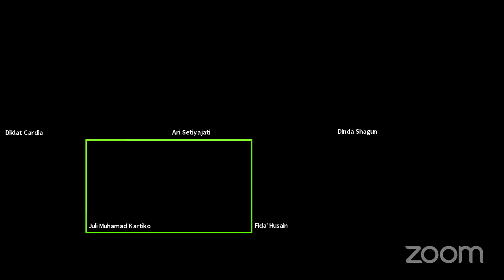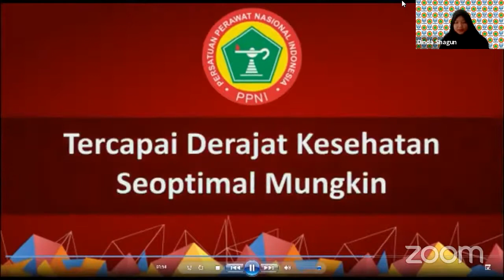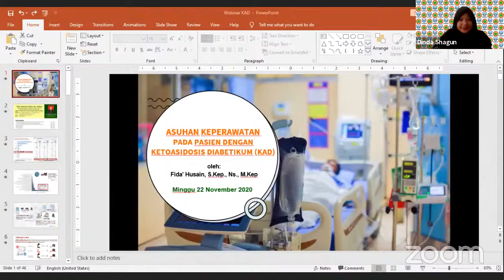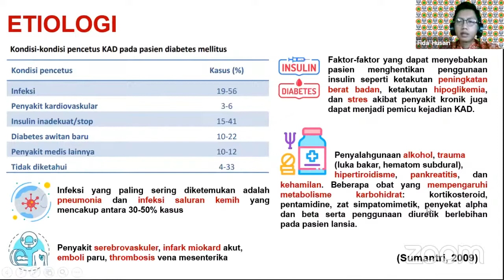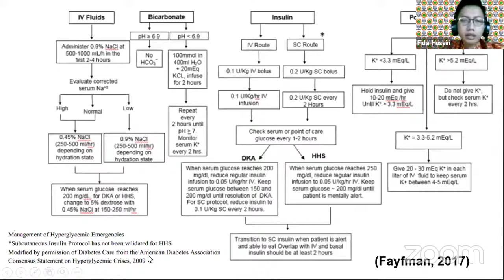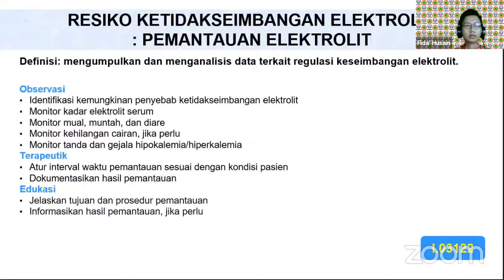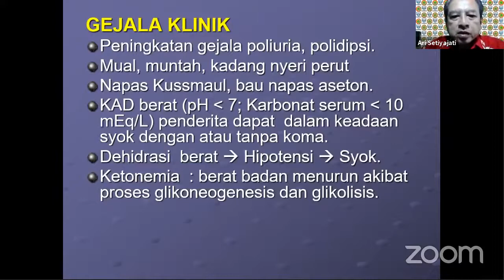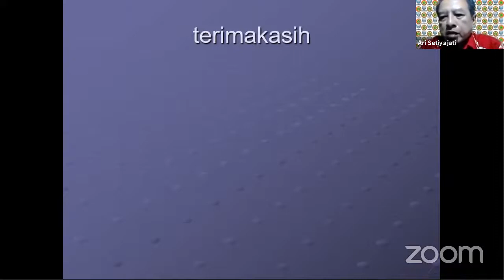Webinar Keperawatan - Update Penatalaksanaan Keperawatan pada Pasien dengan Ketoasidosis Diabetikum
Berikut materi asuhan keperawatan pada pasien dengan Ketoasidosis Diabetikum (KAD), yang saya sampaikan dalam kegiatan Webinar Keperawatan - Update Penatalaksanaan Keperawatan pada Pasien dengan Ketoasidosis Diabetikum, yang diselenggarakan oleh Cardia Event Organizer pada 22 November 2020.